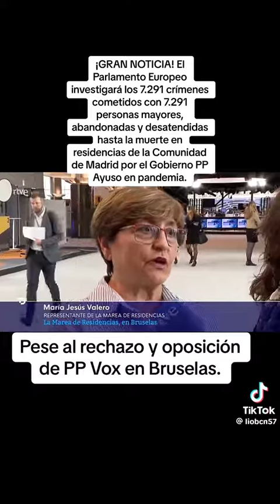El parlamento europeo investigara las muertes en las residencias de Madrid